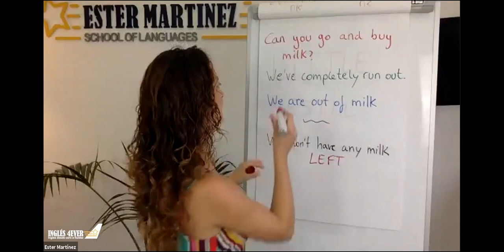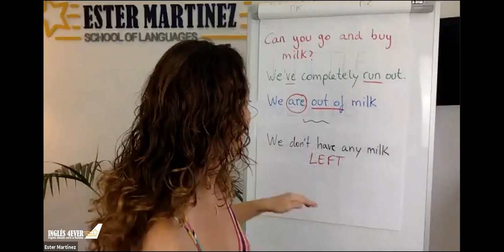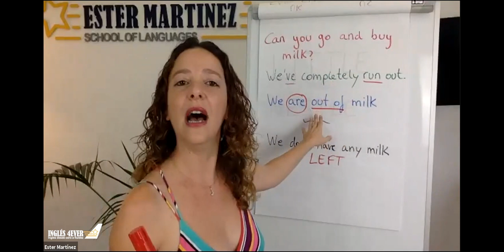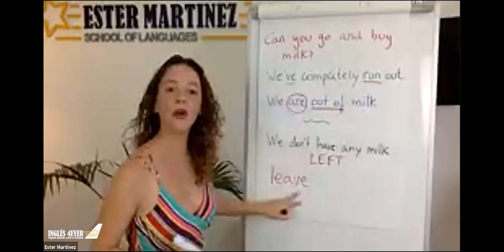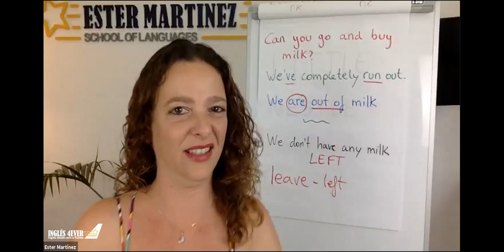Quick tip: Diferencia entre run out y out of🗣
Con este Quick Tip ✅ jamás te quedarás sin algo. Aprende las diferencias con nuestra teacher Jenny 👩‍🏫